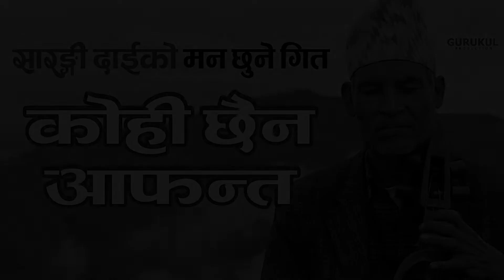SARANGI NEW SONG।। काेही छैन अाफन्त ।।